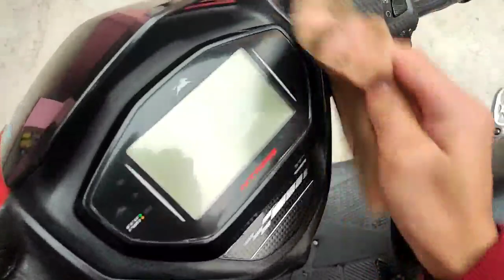HOW TO SUPER CLEAN YOUR BIKE/SCOOTER AT HOME || WASHING MY NTORQ AT HOME || ntorq washing TIPS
Hey dosto iss video mai humne aapko bataya h ki aap apni ksi bhi boke scooter ko ghar pr kese fully wash kar sakte hai to agr thoda sa bhi fayda huwa ho to plz like share subscribe kr dena
Milte hai ksi nayi video mai tab tak ke liye bye bye tata

Aap sab logo ko happy 🕯Diwali meri taraf
Se sry wish krna bhul 🙏 gaya
May the beauty of Deepavali fill your home with happiness, and may the coming year provide you with everything that brings you joy!

Wishing you and your family a very happy & prosperous Deepawali !! 🌟

(Ignore tags)
How to wash bikes at home,How to wash scooter at home,How to do service at home of scooter,Wash of ntorq at home,Washing ntorq videos,Ntorq videos,Ntorq washed,Ntorq near dirty,Ntorq modified,Ntorq 125 cc,Ntorq,Ntorq washer,Service scooter at home,Top notch washing,Ntorq all specs,Ntorq tips to wash aat home,Ntorq special tips to enjoy,Ntorq washing without any cost,Wash your scooter in 0 rs